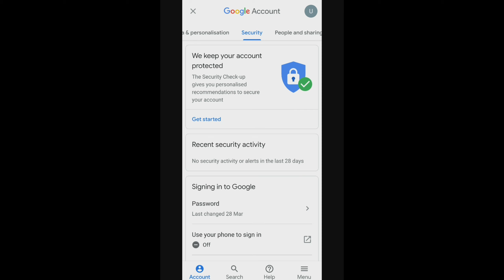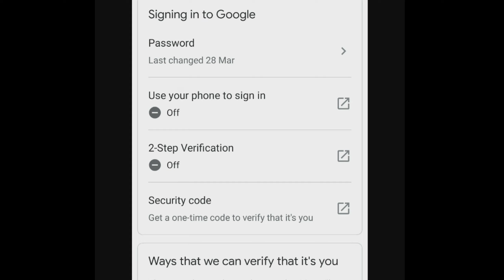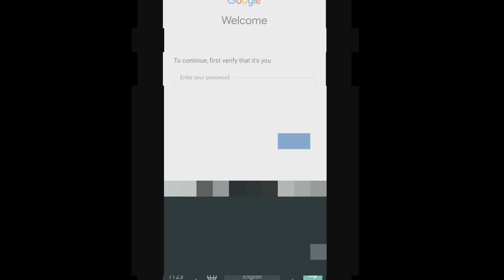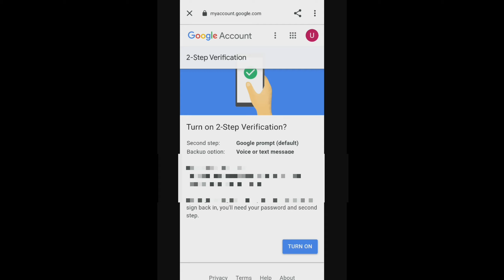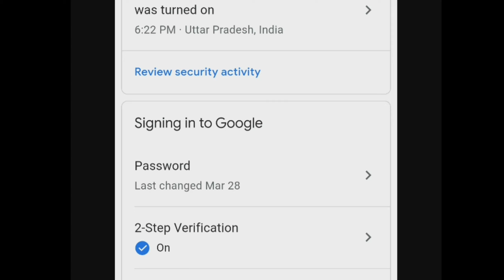How To Secure Gmail Account || Apna Gmail Account Secure Kaise Kare